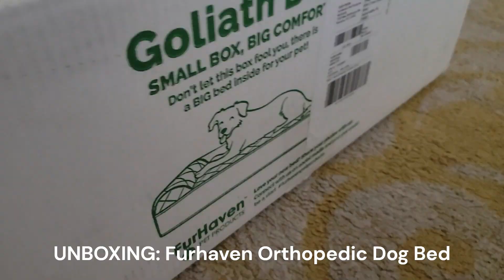UNBOXING: Furhaven Orthopedic Dog Bed